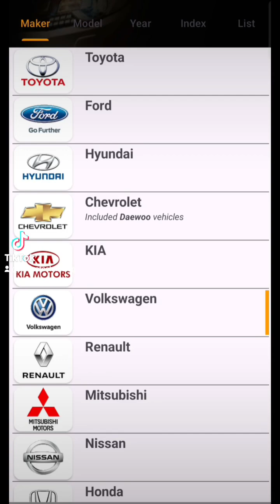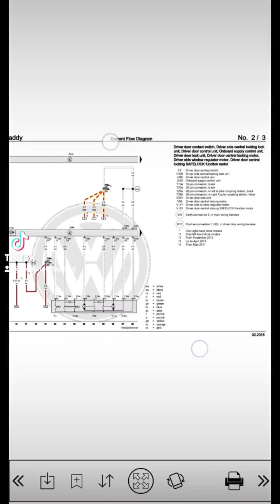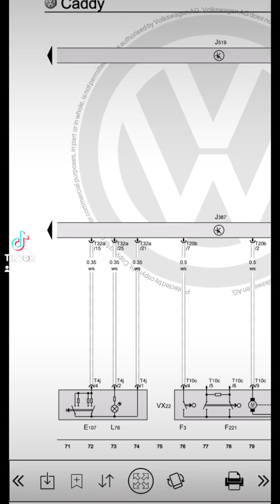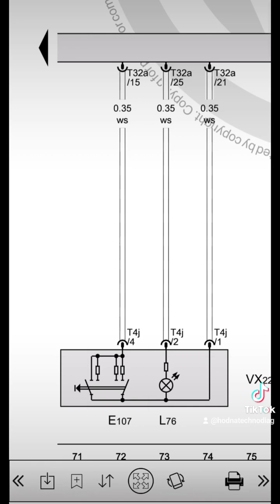كيفية تشخيص مشكل النوافذ الزجاجية في سيارة VW Caddy